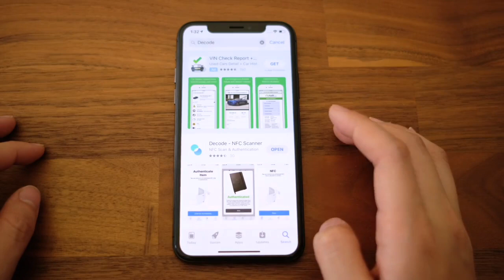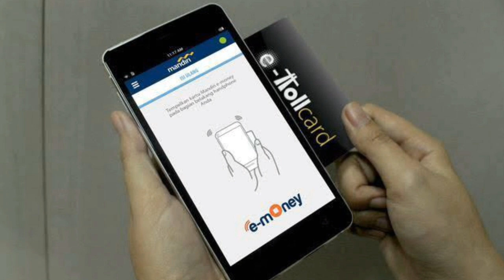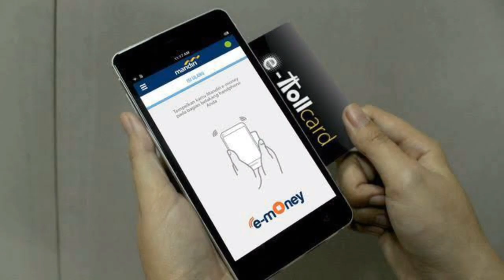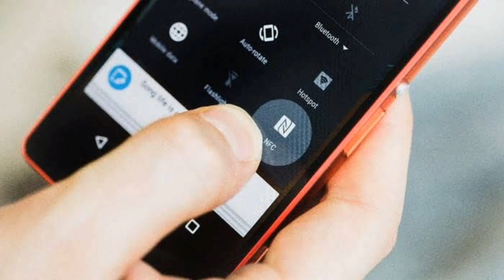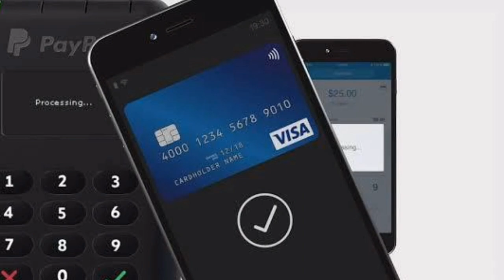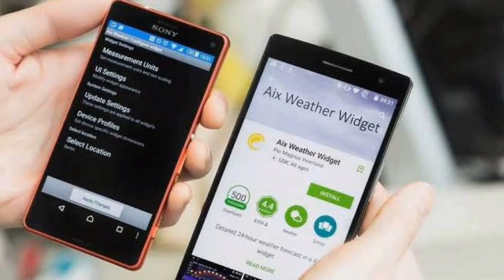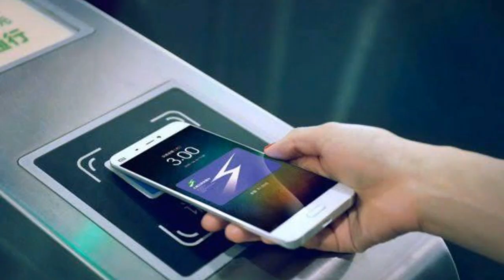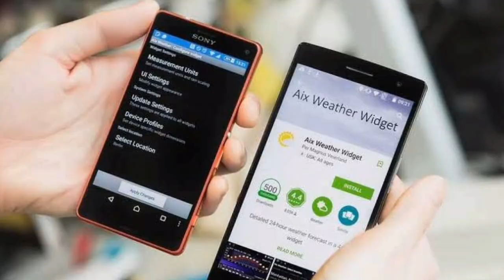Apa itu NFC di Smartphone dan Kegunaannya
NFC itu apa sih ??